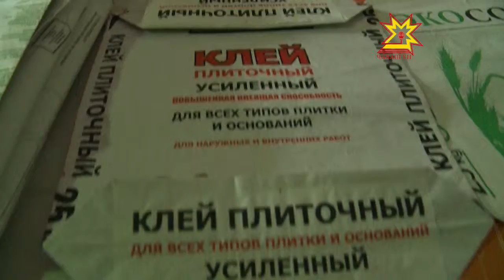Михаил Игнатьев Шупашкарти «Энергия» предприятин тата «Мегафон» компанин офисĕн ĕçĕ-хĕлĕпе паллашрĕ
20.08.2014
Чăваш Республикин пуçлăхĕ Михаил Игнатьев паян Шупашкарти «Энергия» предприятире пулса курчĕ. Кунта вăй хуракансен пысăк пайĕ сусăрсем, предприятин лару-тăрăвĕ çăмăлах мар. Çĕнĕлле ĕçлемелли майсене тишкерчĕç кунта.